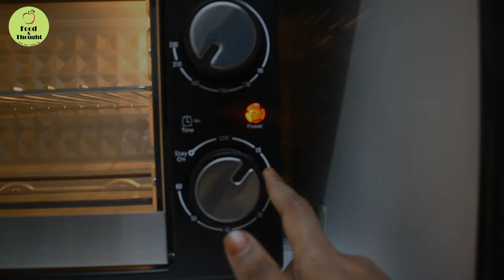Pizza cups | Kids party recipes | Kids favorite recipes | Birthday menu for kids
This video explains how to make pizza cups. This is a very easy and quick recipe. we can use our Kid's party.  This is different and Kids love this.
Plan your party
1. Make Garlic paste. we can store it in the freezer for longer life. Prepare before party two days.
2. Next Make the sauce.

Garlic paste
Garlic                       1cup
Melted butter         2tbsp
Oregano                  1tbsp

White sauce
Maida                     1tbsp
Butter                     1tbsp
Capsicum              2tbsp(Finely chopped)
Boiled corn           1cup
Milk                        1cup
Cheese                   as requied
Bread